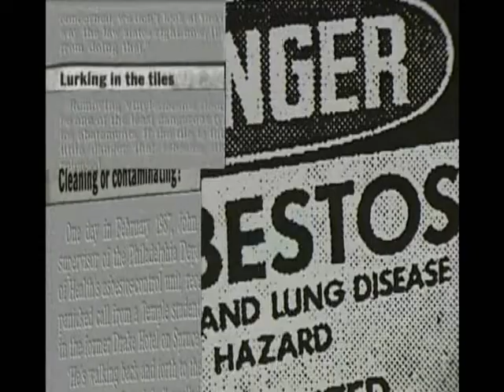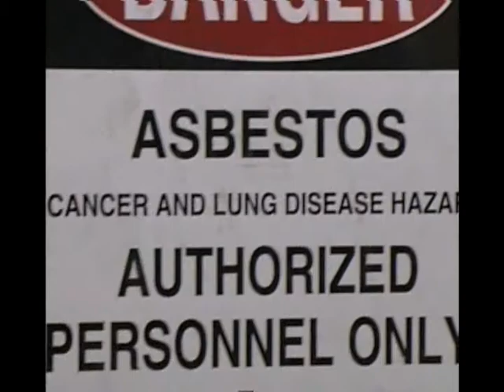PRIME 2 - Asbestos Awareness DEMO.wmv